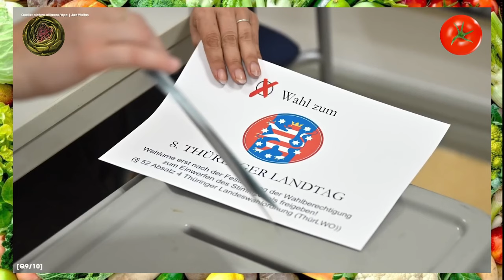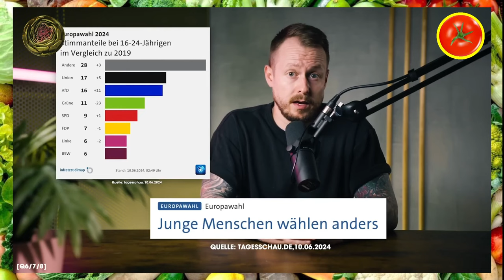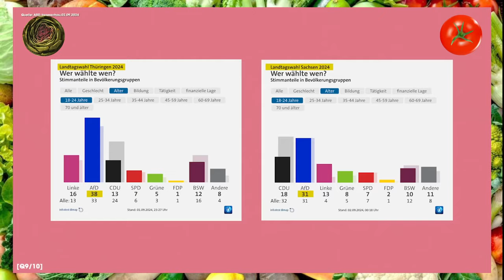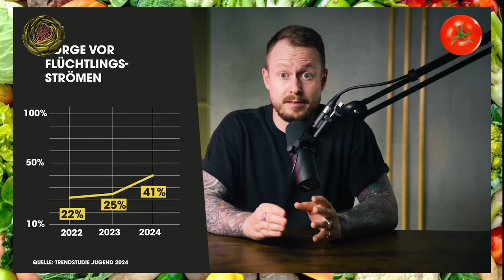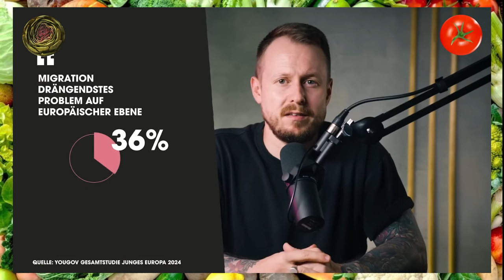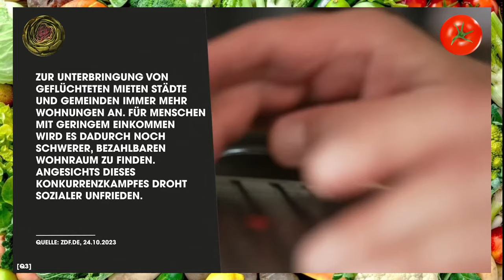Warum ist die Jugend so RECHTS? - Die Da Oben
Heute auf dem Speiseplan: eine Reportage von DieDaOben zur Analyse der Jugend zur EU-Wahl

Quelle zur Zuwanderung: 2022 2,7 Mio. Zuzüge aus dem Ausland nach Deutschland; 2023 1,9 Mio.! (Destatis (2024): Wanderungen zwischen Deutschland und dem Ausland.